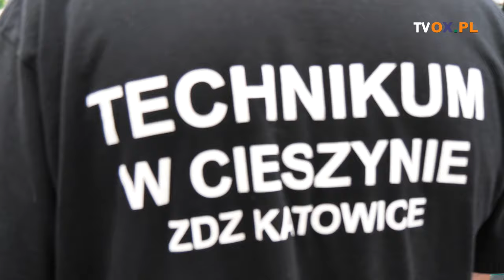Rozgrywki piłkarskie zorganizowane przez Stowarzyszenie Sportowe "GramOlajf".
Przez trzy dni w Cieszynie trwają rozgrywki piłkarskie zorganizowane przez Stowarzyszenie Sportowe "GramOlajf". O turnieju odbywającym się na cieszyńskim rynku, którego gościem specjalnym jest Reprezentacja Polski Bezdomnych opowiada współorganizator imprezy Wojciech Piszczek